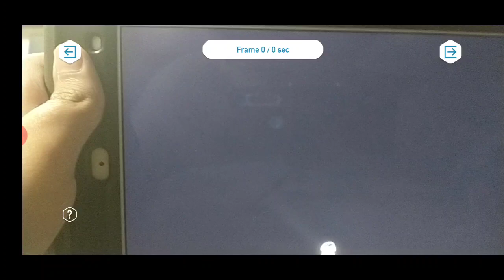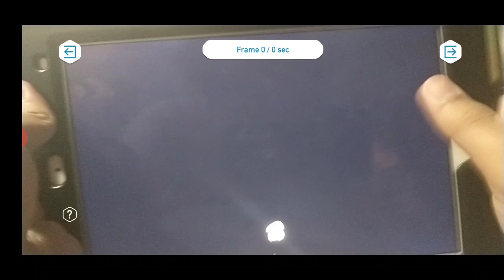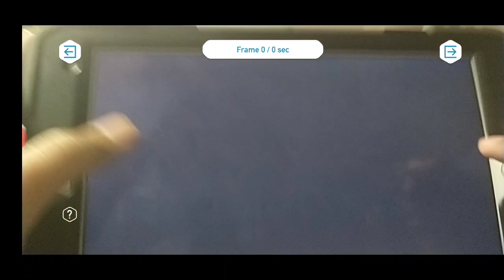hello neighbor Trial mode gameplay